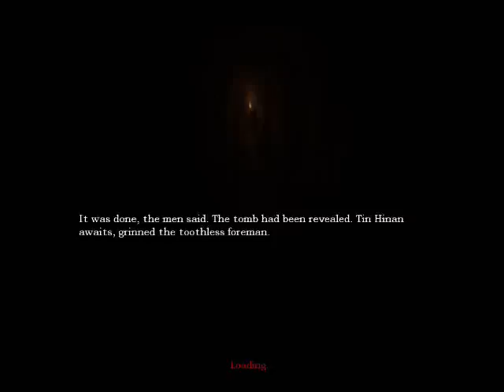Let's play Amnesia Dark Descent 4 - What the hell is THAT??? (2/2)